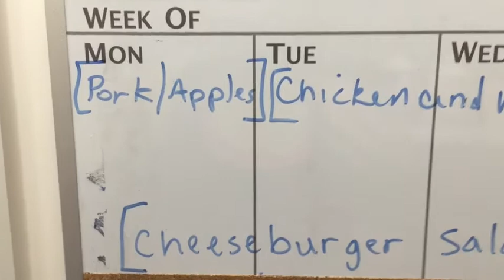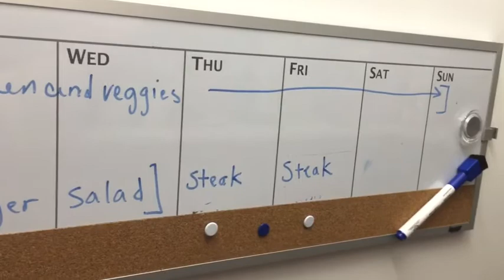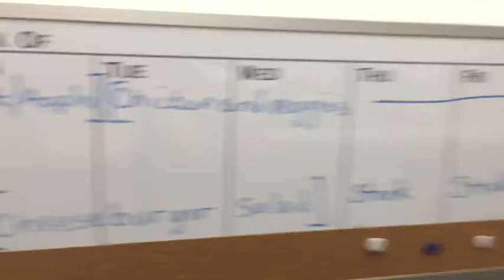Hammer and Chisel VLOG Day 8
Leave any comments you may have below and PLEASE THUMBS UP if you LIKED this VLOG POST!